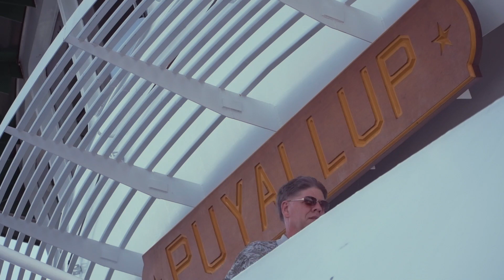ASTRO VLOG // Taking a short boat ride...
This week's work has been interrupted by life and visiting family, but I found a few minutes while on my riding a ferry boat to reflect on one of the Pacific Northwest (PNW) treasures. Also, go tell your family/friends you love them.

VLOG GEAR:
Nikon D7500
Takstar SGC-598